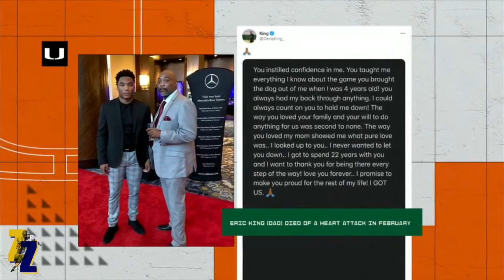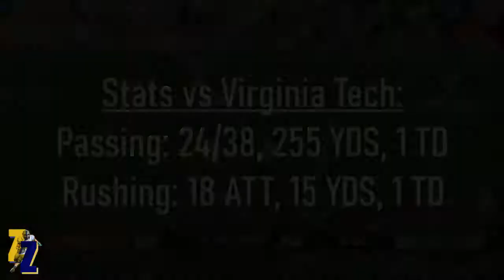D'Eriq King vs Virginia Tech 2020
Miami Quarterback D'Eriq King's reps (passes and runs) versus Virginia Tech on November 14th, 2020.

Miami would go on to win the game 25 to 24.

Video clips used as a critical review.

Stats on screen at the conclusion of the video.